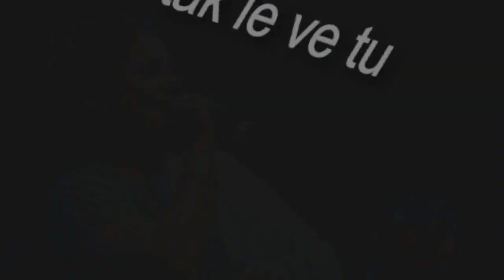tak le ve tu